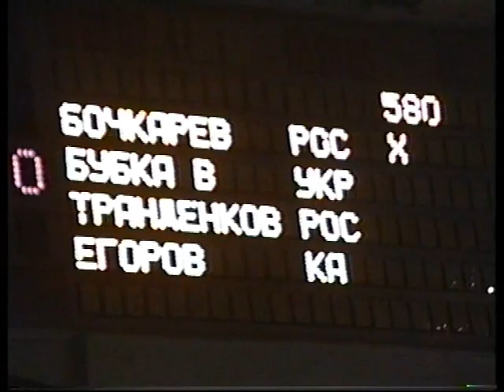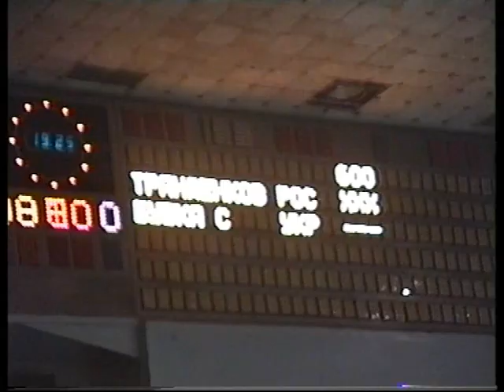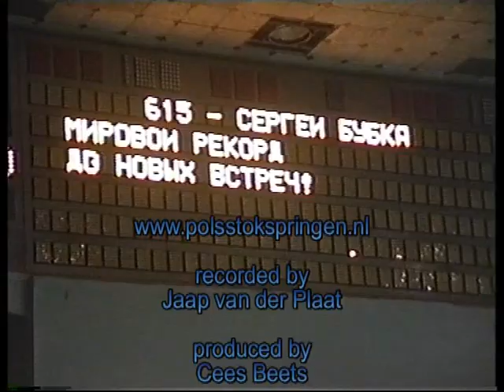World Record Pole Vault by Sergey Bubka - Donetsk 21 feb 1993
The Pole Vault meet at Donetsk at 21 feb 1993.

At this meet Sergey Bubka jumped an astonishing height of 6.15 m.
15 years later still the world Record.

Filmed by Jaap van der Plaat, coach of Laurens Looije.